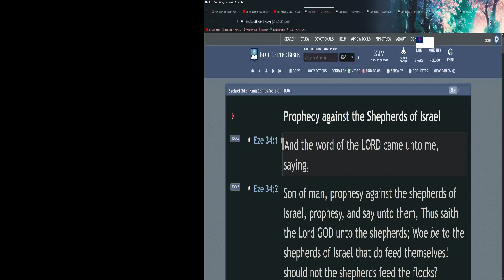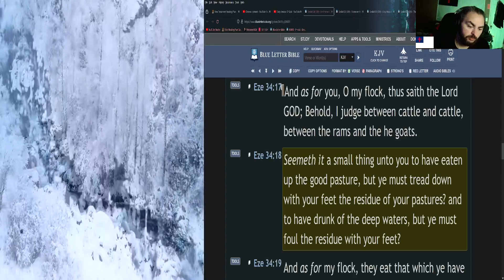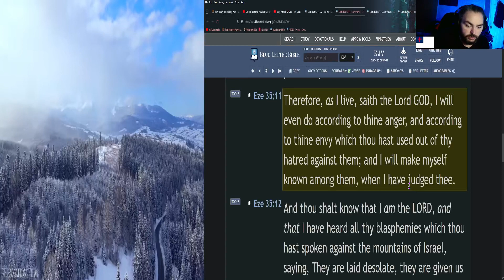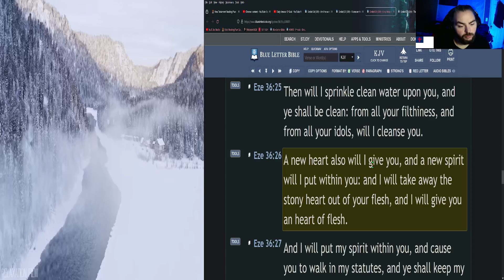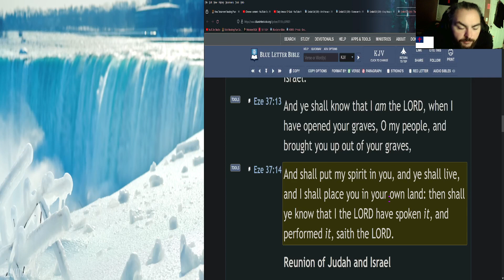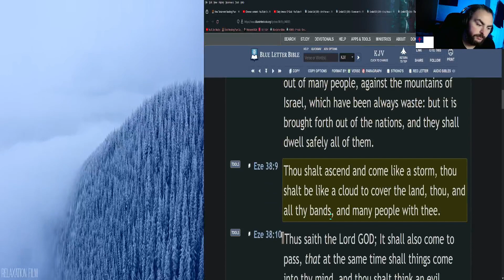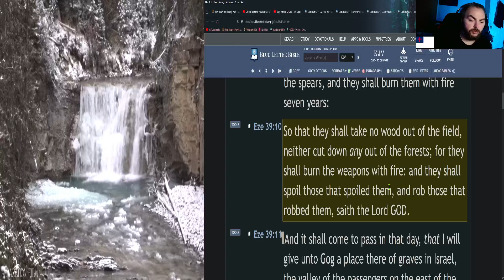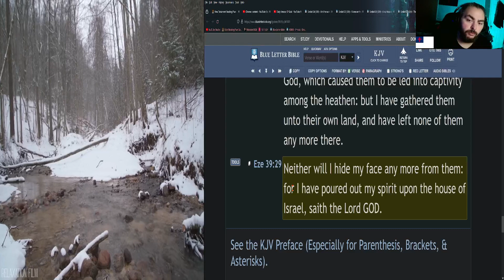(Day 101) Old Testament: Chronologically in 111 Days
In this reading plan, we will be reading through just the Old Testament in 111 days, but, in chronological order!

☀️Day:
►101

📅Today's Bible Reading Plan is:
►Eze 34-39 (King James Bible)